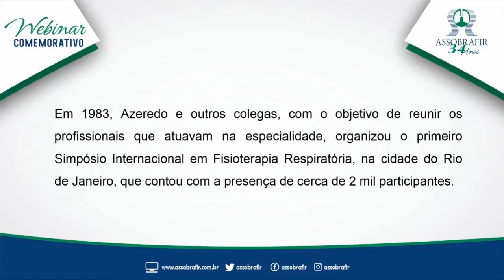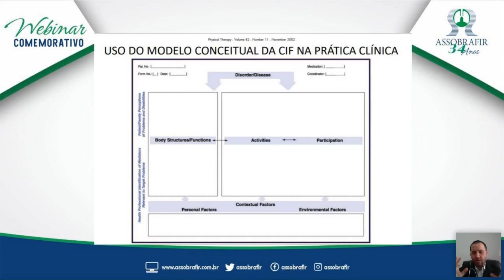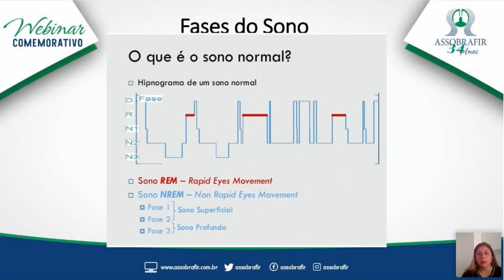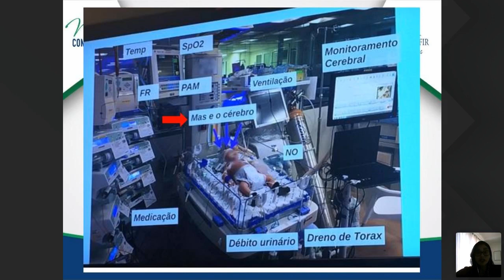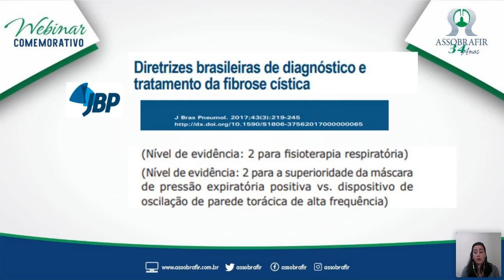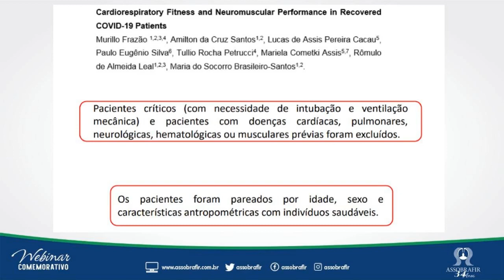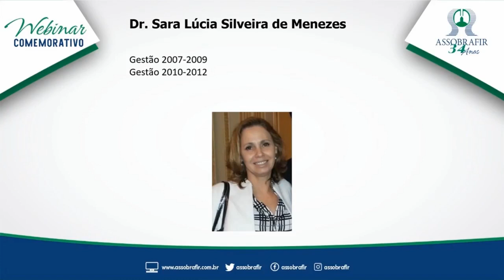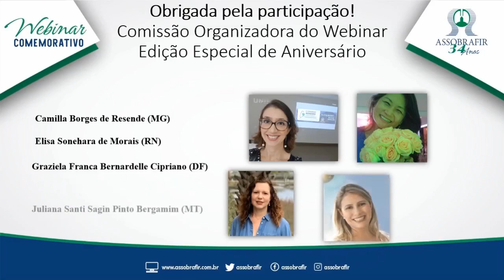Webinar: ASSOBRAFIR 34 anos